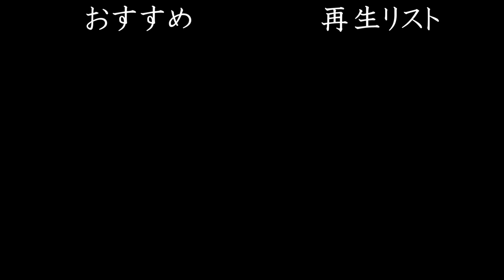頑張ったのに得点が上がらなかった【プチ相談】